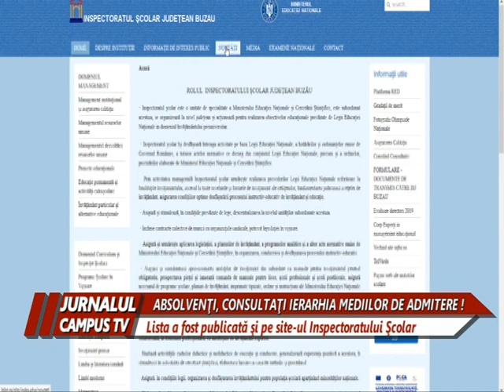ABSOLVENTI, CONSULTATI IERARHIA MEDILOR DE ADMITERE!